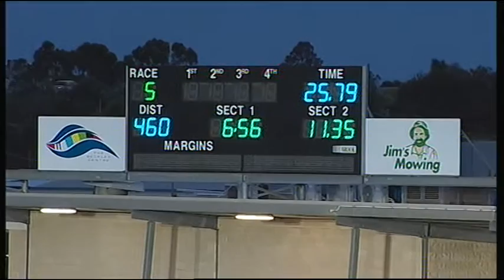GEL FRI 11 NOV 16 R5